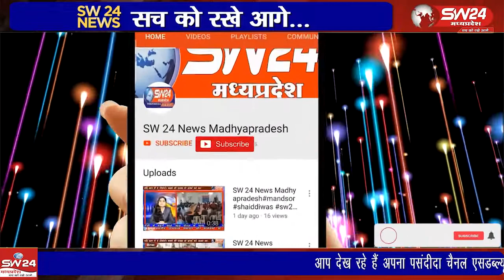प्रसिद्व देवि श्री लालबाई-फूलबाई माताजी मंदिर में कलश यात्रा के साथ नवरात्रि पर्व का आगाज किया गया।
प्रसिद्व देवि श्री लालबाई-फूलबाई माताजी मंदिर में कलश यात्रा के साथ नवरात्रि पर्व का आगाज किया गया। सेगांव से संजय जायसवाल की रिर्पोट। segawa navratri navratrispecial livenews news24 sw sw24news sw24newsmadhyapradesh khargonekikhabre 24newslive waariskhan #